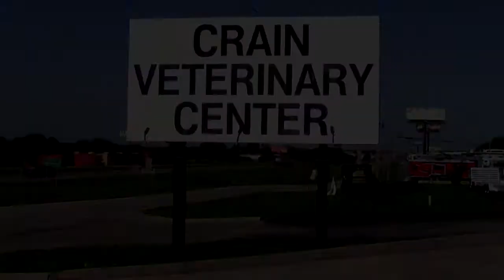GVTV Episode #1 (8/22/14)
Lead Editor: Tyler Barker
Anchors: Alex Franks & Isaiah Childs-Akers
Segment Stories
Team 1: